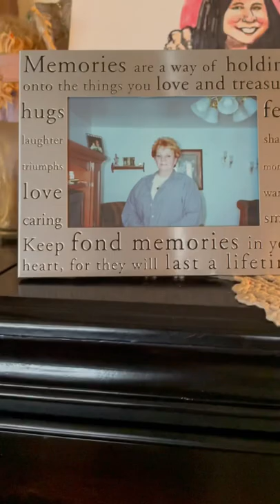Strange I bought a frame to put a picture of my friend that passed away🙏🏻❤️ cat love ￼